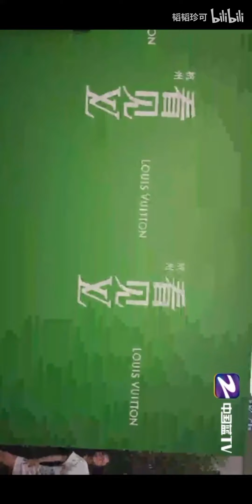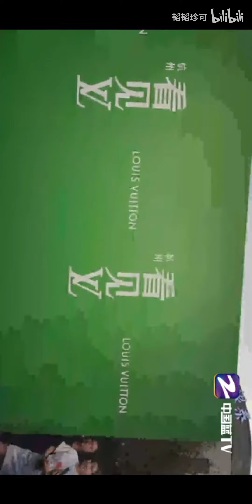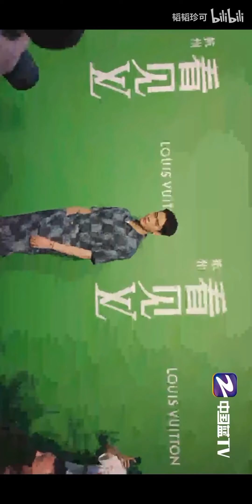210514(c)龔俊LV直播采訪+拍照